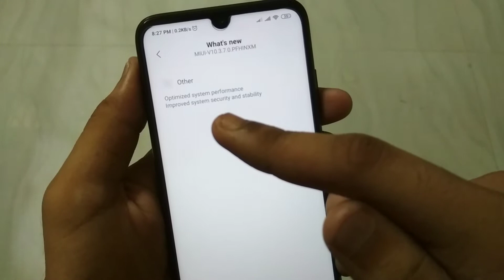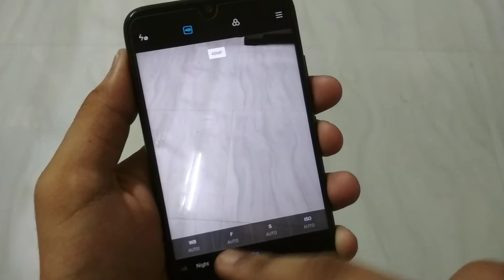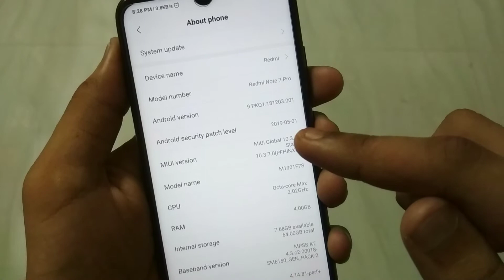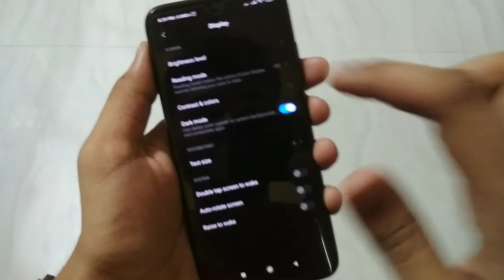Redmi Note 7 Pro MIUI 10.3.7.0 New Stable Update Received | Dark Mode | New Features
Hiii friends

Aaj redmi note 7 pro ko ek naya update aaya hai miui 10.3.7.0 ye ek stable update hai or aaj maine aapse is video mai is update k bare me baataya hai ke isme aapko kaun se naye features milte hai or bugs fix hua ke nahi.